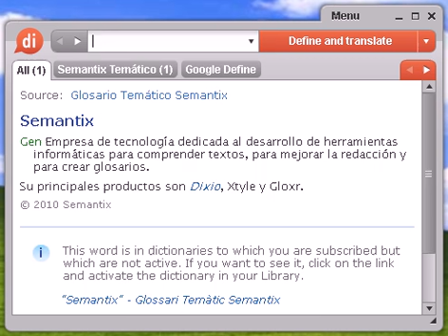Definición de veraneo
veraneo, diccionario, define, definir, significado, español, castellano, Dixio